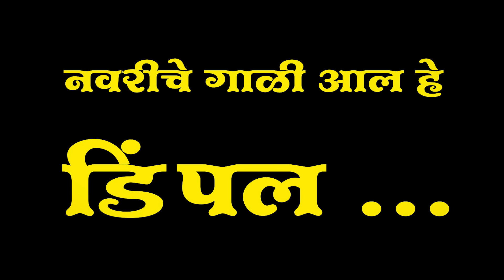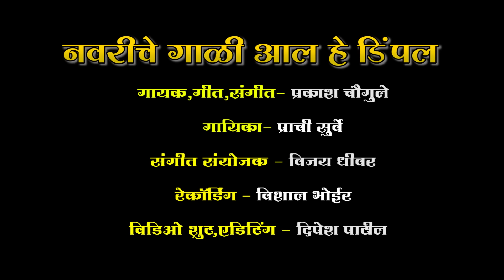नवरी चे गाली आल हे डिंपल साँग || SINGER PRAKASH CHOUGULE & PRACHI SURVE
नवरी चे गाली आल हे डिंपल साँग || Navari che Gali Aal He Dimple Song

Singer, Lyrics,Music
Prakash Chougule
Prachi Surve

Music Arranger
Vijay Dhiwar

Recording
Vishal Bhoir
PR Studio,Kamothe.

Camera/Video Editing
Dipesh patil